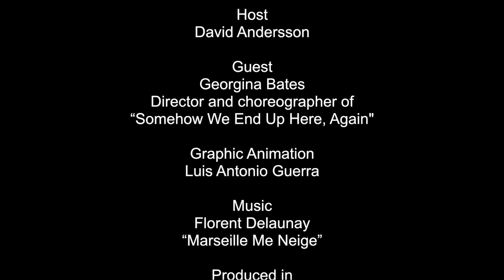Face 2 Face with Georgina Bates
On this show we speak with Georgina Bates director and choreographer of “Somehow We End Up Here, Again”. Georgina collaborates with journalist Jihii Jolly, documentarian Diana Diroy, and others on a timely mixed-media dance theater work exploring life under the radar, colored by the immigrant, refugee, and outcast perspectives.